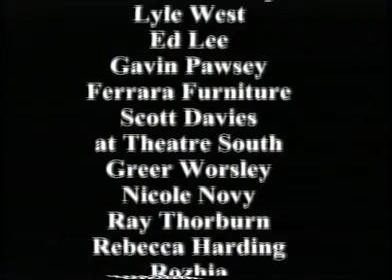The Mosquito Cost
A funny short film abou the twin perils of obsession and mosquitos which reveals the true terror of those small spaces between sleep and insanity. The film is introduced with a short parody of the 'Movie Show.'